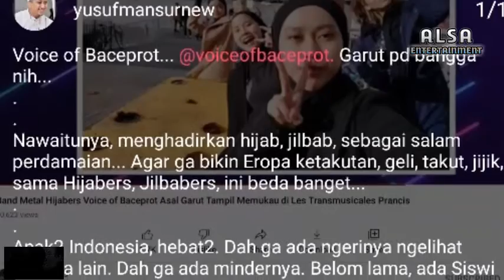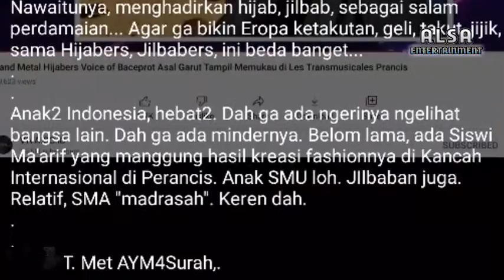TANGGAPAN USTADZ YUSUF MANSUR SOAL HIJAB PERSONIL VOICE OF BACEPROT BAND METAL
Ustadz Yusuf Mansur memuji band asal Garut, Voice of Baceprot yang kini tengah tur Eropa.

Voice of Baceprot atau VoB adalah Band yang saat ini tengah naik daun.

Selain penampilannya yang berhijab, personel band itu juga memiliki kemampuan bermusik yang ciamik saat membawakan lagu-lagu metal.

Ustadz Yusuf Mansur mengatakan, masyarakat Garut pasti bangga dengan band tersebut.